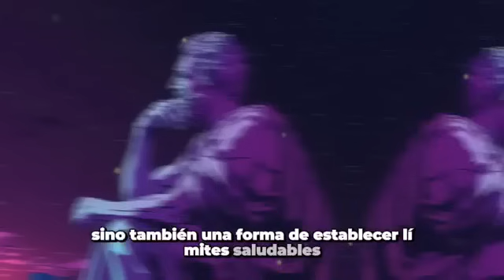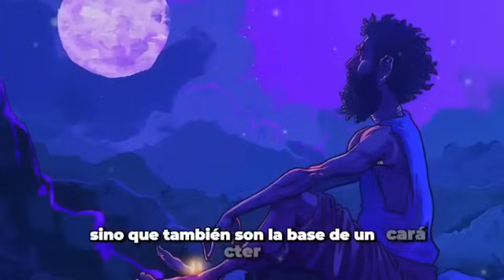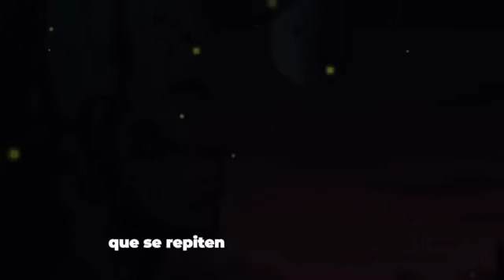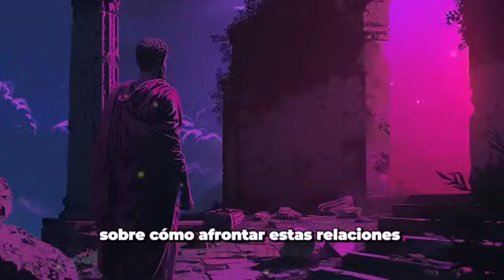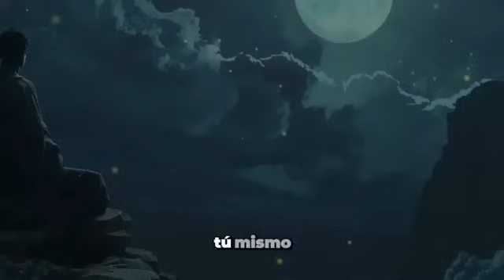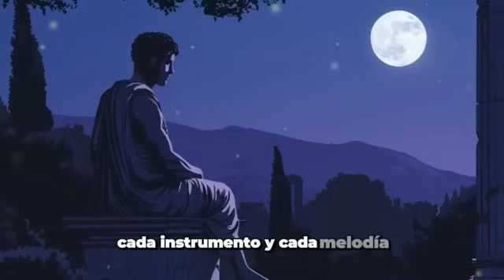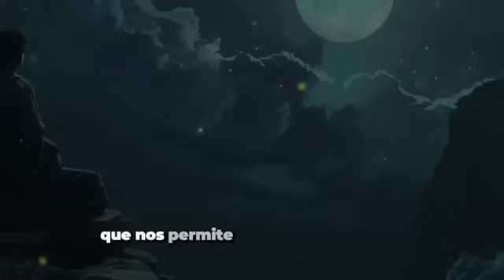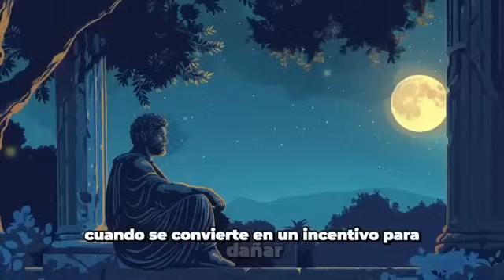CUANDO SIENTAS QUE YA NO LE IMPORTAS A NADIE, HAZ ESTO!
Todos pasamos por momentos en los que nos sentimos ignorados, solos o sin valor para los demás. Pero en lugar de hundirte en esos pensamientos, te invito a seguir estos pasos para reencontrarte contigo mismo, fortalecer tu autoestima y recordar que, al final, lo más importante es cómo te ves a ti. ¡Haz esto y transforma esa sensación de abandono en una oportunidad para crecer y empoderarte!

🔴 Reflexiones Estoicas ©